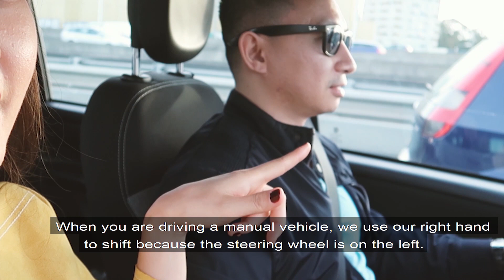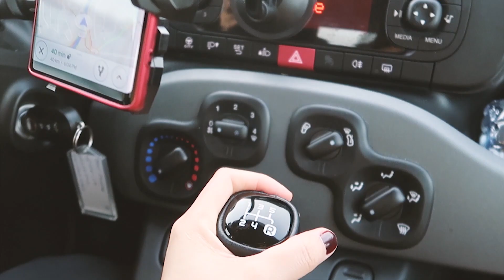A day with me in Portugal (Một ngày ở Bồ Đào Nha cùng Vicky )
♡ PRODUCTS MENTIONED ♡

- Vlog camera
- Mirrorless camera
- Drone camera
- Zoom lens
- Wide lens
- Prime lens
- Memory card
- Handheld tripod
- Editing laptop